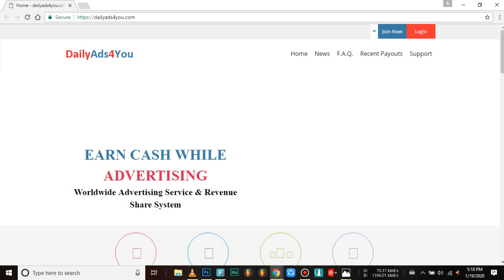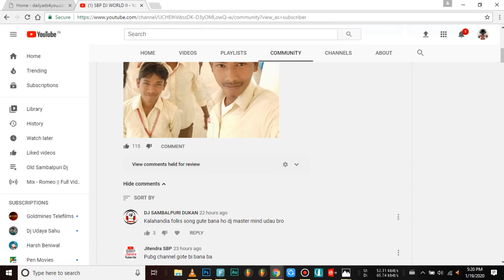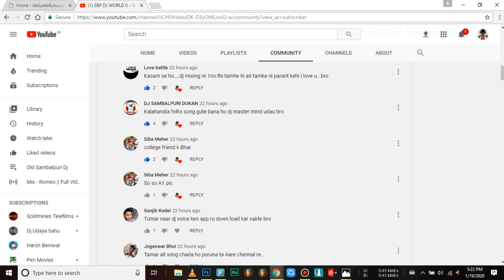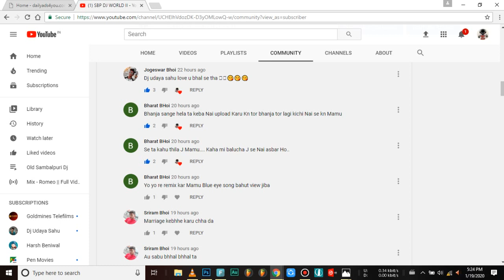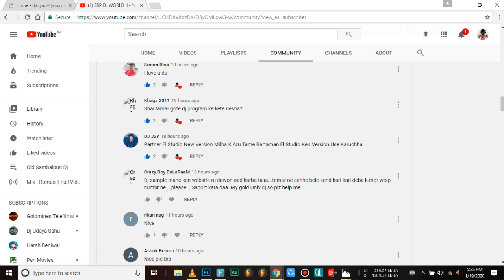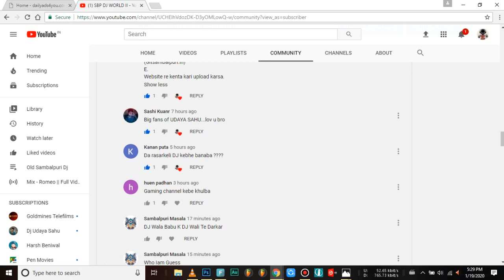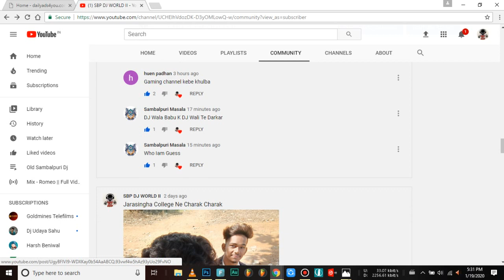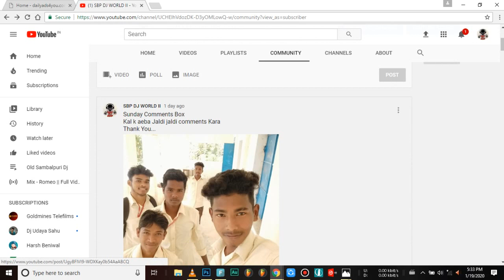Sunday Comments Box Episode 6 | Dj Udaya Sahu | Sbp Dj WorldsDj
ଏହି ଭିଡିଓଟି ଯଦି ଭଲଲାଗିଥାଏ ତେବେ ଆମ channel କୁ Like ଏବଂ Share କରନ୍ତୁ I ଆମ ସହ ଯୋଡିହୋଇ ରହିବା ପାଇଁ ଏବଂ ନୂଆ ନୂଆ video ର Notification ପାଇବା ପାଇଁ "SBP DJ WORLD" ର YouTube Channelକୁ Subscribe କରନ୍ତୁ ଓ Bell 🔔 ର Button ନିଶ୍ଚୟ ପ୍ରେସ୍ କରନ୍ତୁ I

Bhai Mane Ita Second Channel Support kara
Muin Dj Udaya Sahu
Tamar pyar maguchhe
Love uhh All Music Lover🎧🎧🎧

{All Copyrights Reserved by SBP DJ WORLD}

 --ANTI-PIRACY WARNING--

This content is Copyright to SBP DJ WORLD. Legal action will be taken against those who violate the copyright of the following material presented!